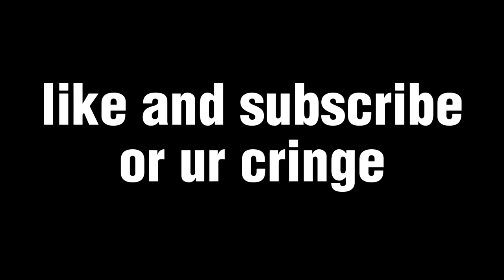NO PULLS ALLOWED (Wuthering Waves NO PULL)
im not staring at man ass for 100 hours, sorry gamers.